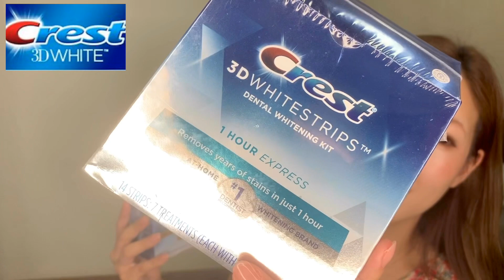【歯を白くしたい方必見】おすすめのホワイトニングシート🦷✨【Crest(クレスト)】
大好きなホワイトニングシート✨クレスト✨
貼って待つだけで、白い歯へ🦷💖